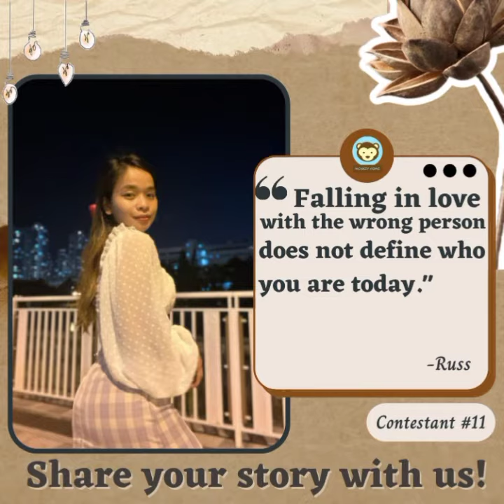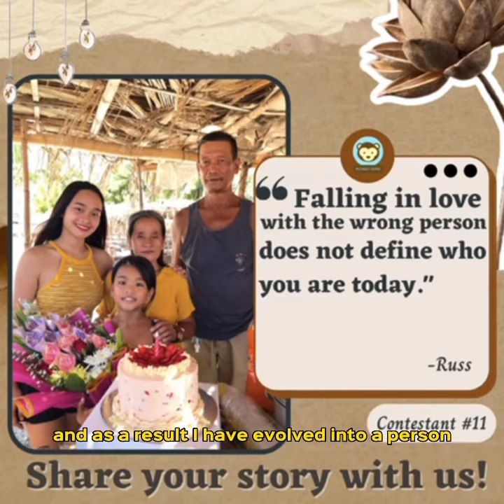Monkey Home FB Game - OFW Story #11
Follow Ruscelle's Story with our different social media platforms:
Vote for her by viewing her story in our:

Share your story with us, too, and have a chance to win FREE:
2nd Place: FREE Samsung A13 - 128GB (5G Network)
3rd Place: HK$500 Cash or PHP 3500 G-Cash

📌Deadline Submission of Entry: October 30, 18:00
📌Announcing of Winners: October 31, 20:00